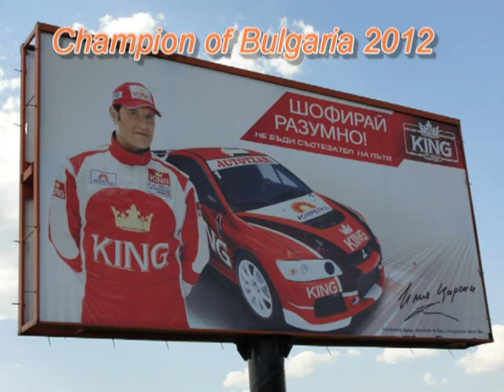Ilia Tzarski AUTOTZAR We are the champions.mpg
Ilia Tzarski - KING of the road!